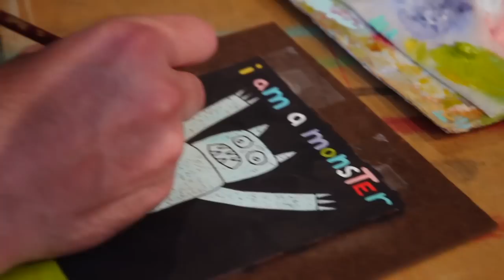Andrew Ballstaedt-The Rake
Episode #2 for our new series The Rake features painter Andrew Ballstaedt.

The Rake is a documentary series where an array of themes and ideas are culled together into one locale

The Rake will feature various films based on a particular theme. The first series of films is about several members of The Church of Jesus Christ of Latter-Day Saints, otherwise known as Mormons, who happen to be artists. The films will feature their work and how their lives impact their art.

Future series will deal with themes of food, lifestyle sports, and education. Welcome to The Rake.